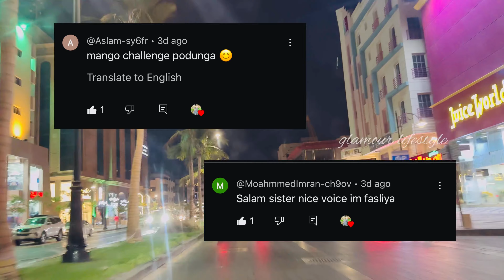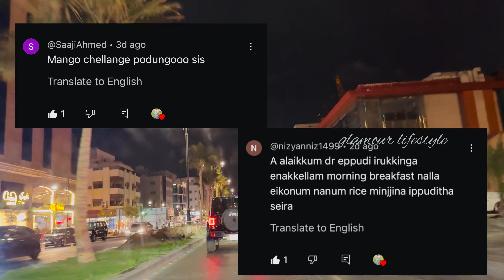எனக்கு கிடைத்த ஒரு அழகான உறவுக்கு இரவு விருந்து என்னுடைய வீட்டில்